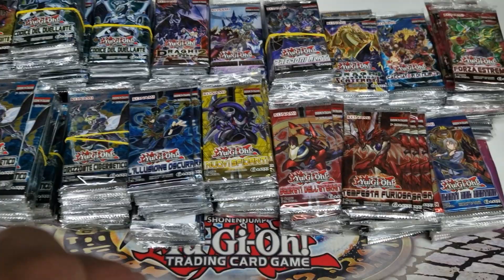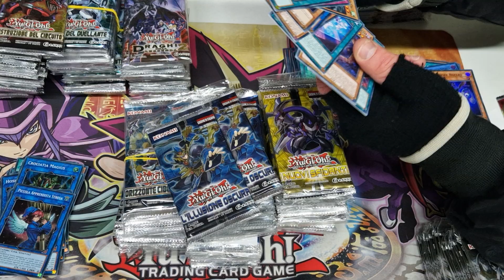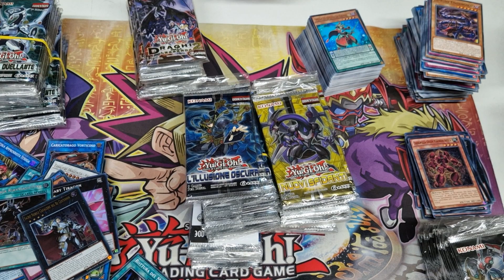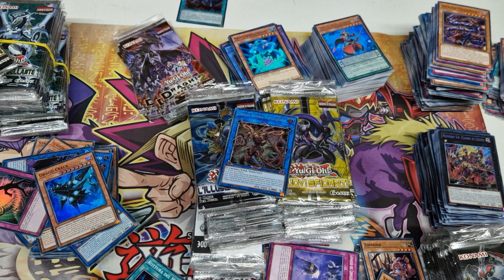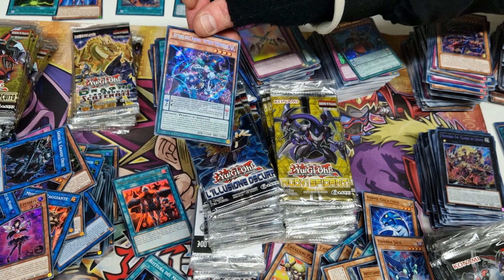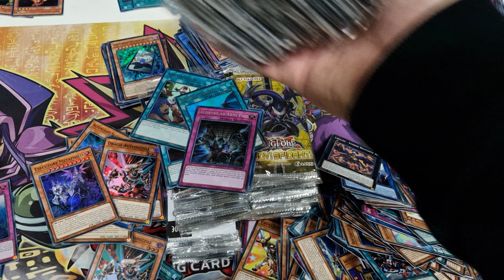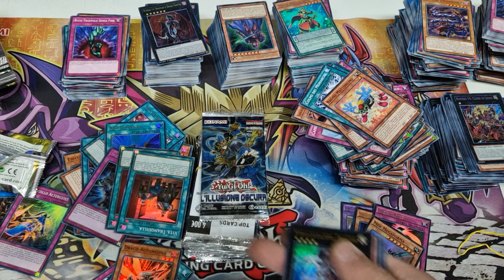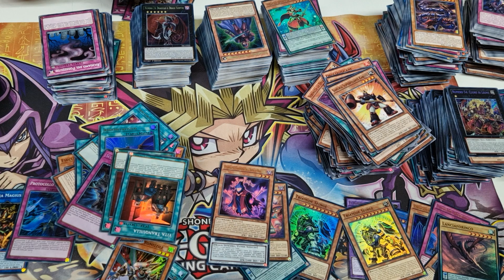Sboosting PaZzO di Yu-Gi-Oh! THE BEST GAME!+ di 300 BUSTE MISTE Itnan Team feat. Viktor